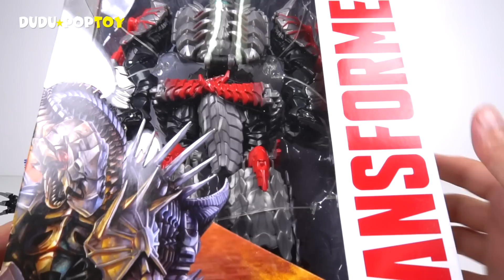Transformers 7 colors dinosaurs dinobot 2/2 : Tyrannosaurus, Brachiosaurus, Pteranodon - DuDuPopTOY